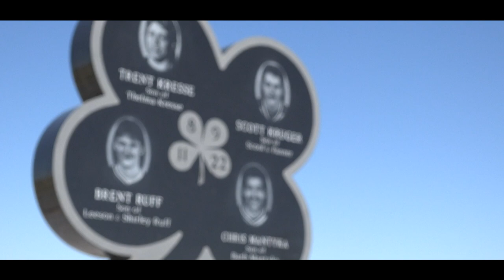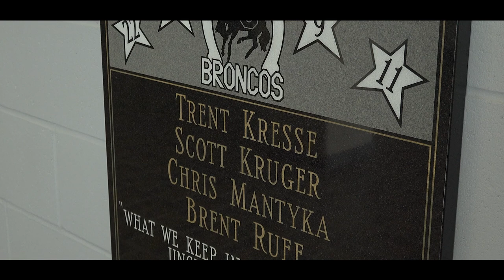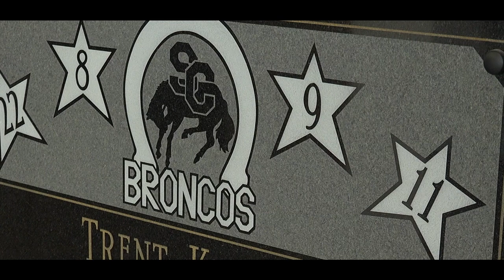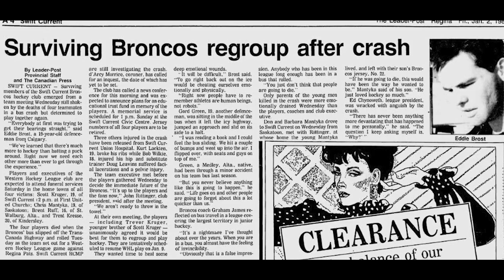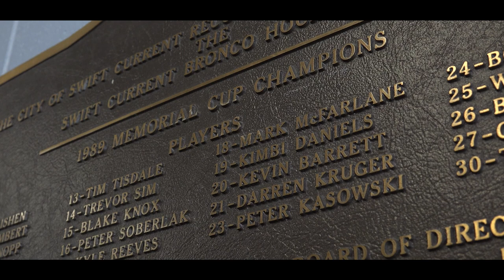Memorial Cup Memories: Swift Current Broncos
Just two years after a tragic bus accident claimed the lives of four of their teammates, the Swift Current Broncos rebounded to become national champions.